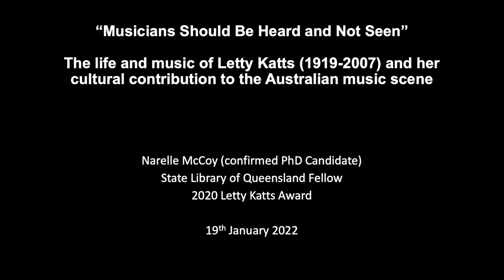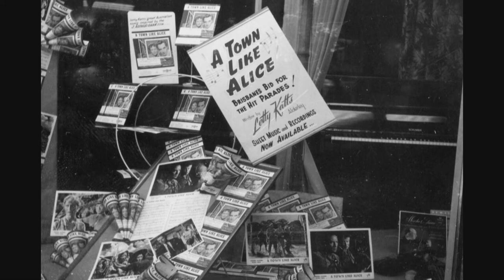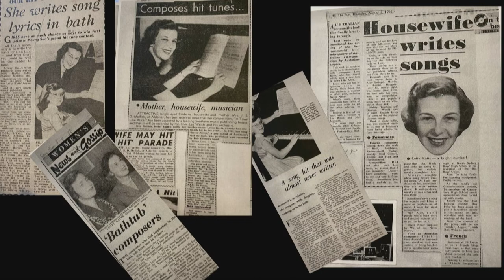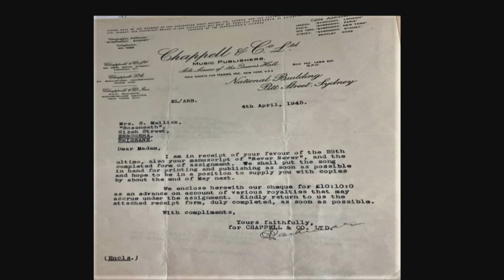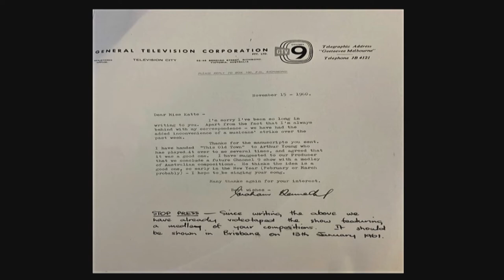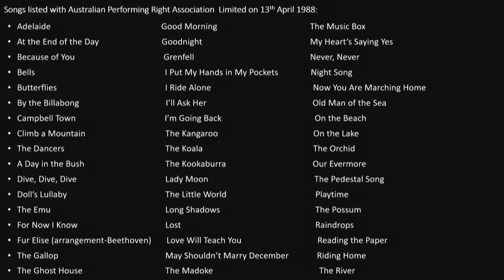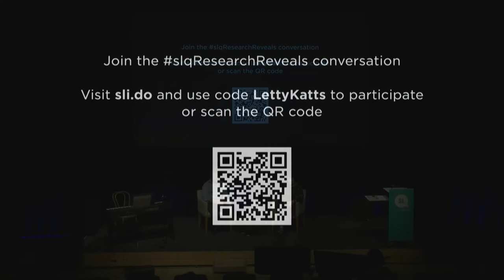2020 Research Reveals: Musicians Should Be Heard and Not Seen: the life and music of Letty Katts.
On the 19th January 2022, Narelle McCoy, 2020 Letty Katts Award recipient shareed her research from her project, Musicians Should Be Heard and Not Seen: the life and music of Letty Katts (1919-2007) and her cultural contribution to the Australian music scene.

Narelle's project explored the contribution of Queensland-born composer Violet (Letty) Katts, to the musical landscape of Australia. Compositions such as her popular songs, Never Never and A Town Like Alice provided a distinctly Australian voice to a scene dominated by American culture. Letty was the first Australian to have an original song in the popular music hit parade during the 1950s, yet little is known about her.

Research Reveals is a talk series showcasing research projects of the 2020 Queensland Memory Awards fellows, residents and award winners. Gain a unique insight into Queensland history and the collections of the John Oxley Library in this series of fascinating talks.

When: 19 January 2022
Time: 6pm - 7pm
Where: Auditorium 1, level 2

More information about the Letty Katts Award can be found on our

Photographs from the event can be viewed on State Library's Flickr corporate account